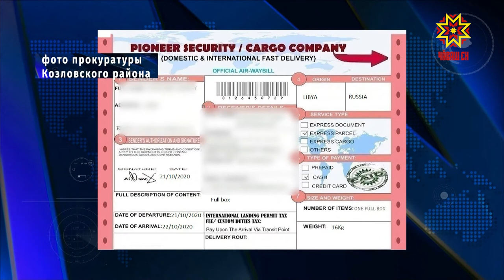Житель Козловского района перевел виртуальной невесте более 1,5 млн рублей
Виртуальная невеста похитила не только сердце, но и деньги.  Отделом полиции по Козловскому району возбуждено уголовное дело по факту мошенничества в особо крупном размере.